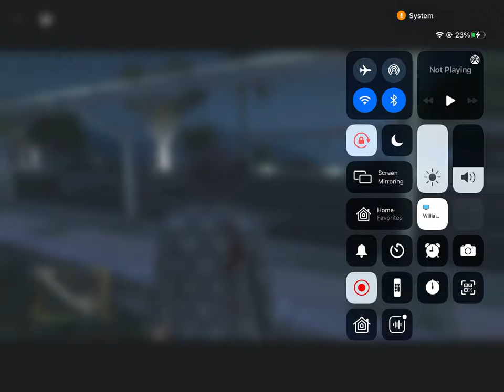My first gta5 video